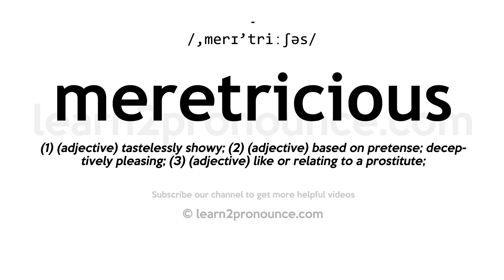How to pronounce Meretricious | English pronunciation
Learn how to pronounce Meretricious in English
MERETRICIOUS
Pronunciation of Meretricious: /,merɪ'triːʃəs/
Definition of Meretricious: (1) (adjective) tastelessly showy; (2) (adjective) based on pretense; deceptively pleasing; (3) (adjective) like or relating to a prostitute;